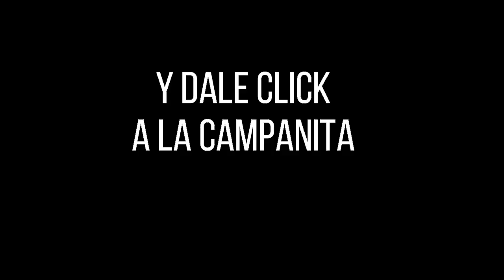CULONA NOCHE Resultado del JUEVES 24 de febrero de 2022 ✅🥇🔥💰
Hola buenas noches, te presentamos los resultados de las loterías y chances en Colombia, vamos con el Resultados del Chance Culona noche del JUEVES 24 de febrero de 2022.